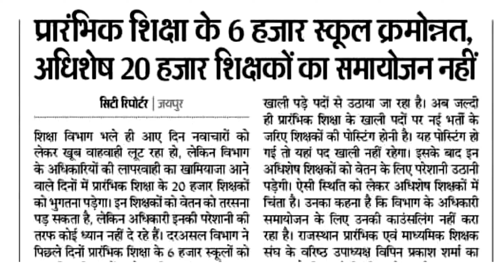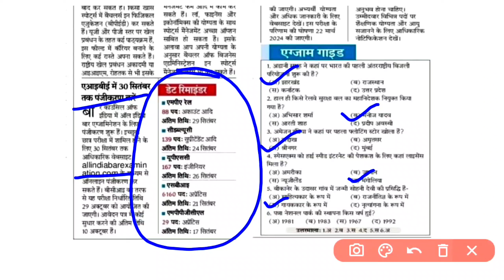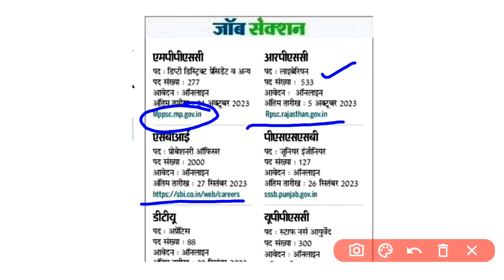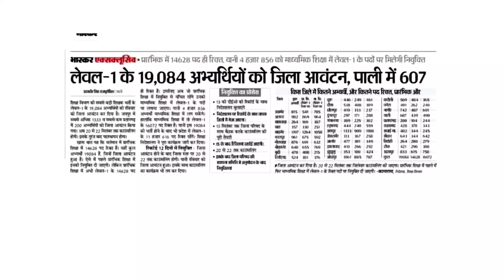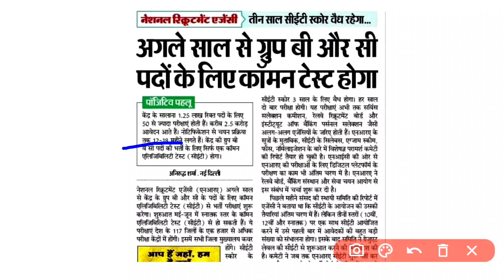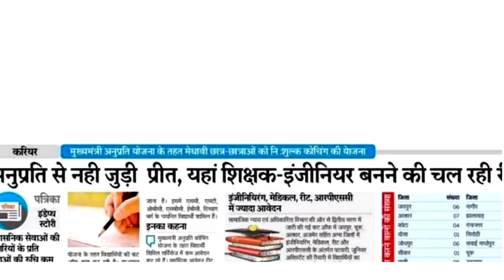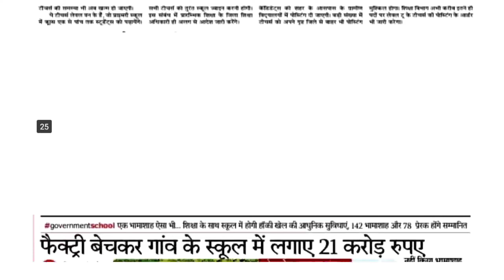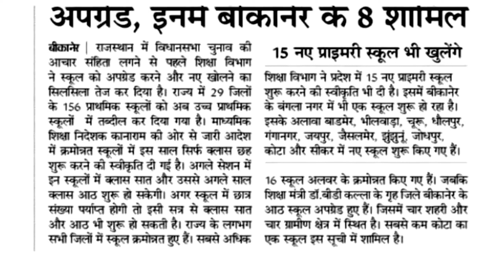Education news today,Rajasthan Education news,reet,1stgrade